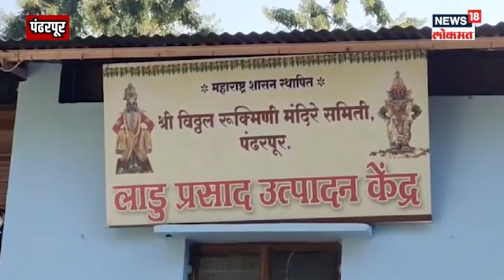Pandharpur Mandir | पंढरपुरात बनतायत तब्बल 10 लाख लाडू, भाविकांना मिळणार ‘गोड प्रसाद’ | N18V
कार्तिकी यात्रेच्या सोहळ्यानिमित्ता विठ्ठलाचा प्रसाद म्हणून देण्यात येणारे बुंदीचे लाडू पंढरपुरात तयार होतायत. तब्बल दहा लाख नग बुंदीचे लाडू बनवण्याची प्रक्रिया सध्या सुरु आहे. त्यासाठी गेले आठवडाभर शंभर कर्मचारी काम करत असल्याची माहिती मंदिर समितीनं दिली आहे.